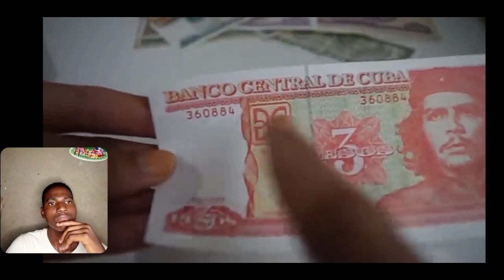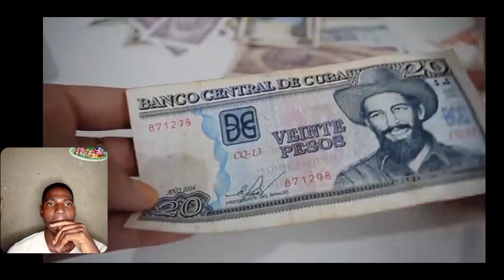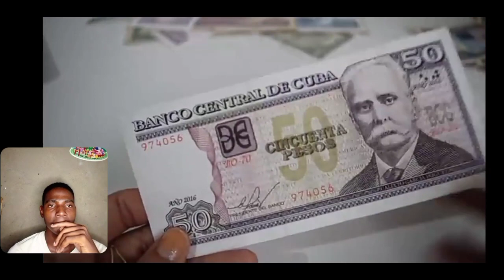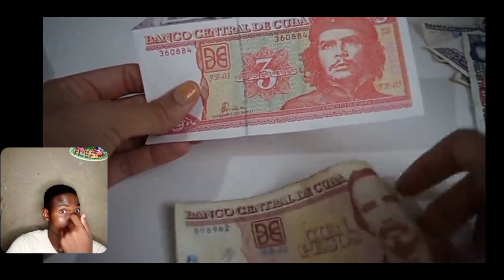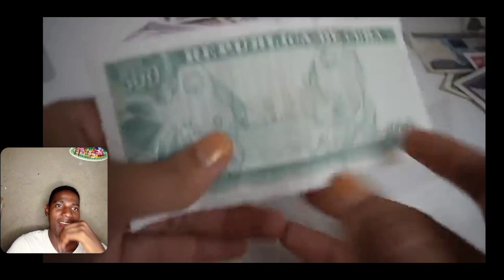GRINGOS REAGEM CUBANA QUÉ POSSO COMPRAR COM O SALÁRIO MINIMO EM CUBA ?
apoie o canal atraves das suas doaçoés

Me siga também no INSTAGRAM:
manodiegovlogs1

Pode me Chamar no WhatsApp bem vindo ao meu WhatsApp

PRESENTES (ROUPA E COMIDA)
País: Moçambique
Província: SOFALA
Cidade: DONDO
Código postal: 2104